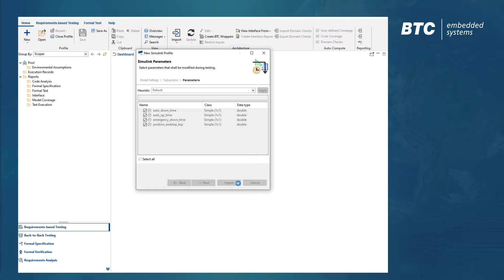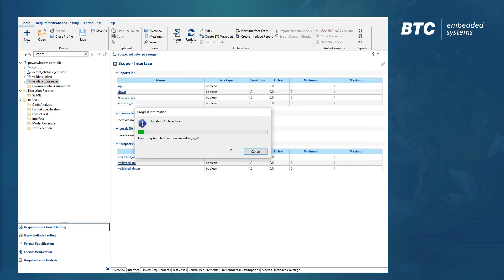Creating a test project for Simulink/Stateflow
Although the strength of BTC EmbeddedPlatform is to manage models AND production C-Code in one single test project, it is also possible to create a test project for pure Simulink models. Model structure and interfaces are analyzed fully automatically, so that the user can immediately start to create test cases.

This video shows you how to:

-Create a test project (=profile) for a Simulink/Stateflow model
-Access information about the system-under-test inside BTC EmbeddedPlatform
-Update the test project in case the model content or model structure changes